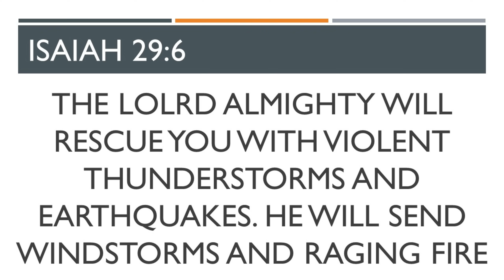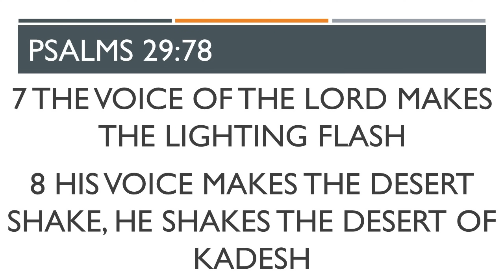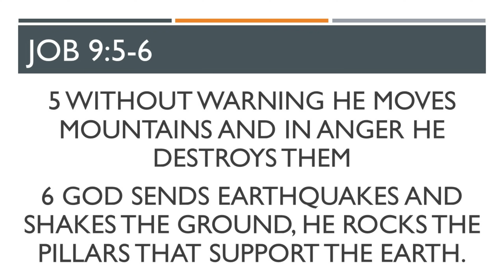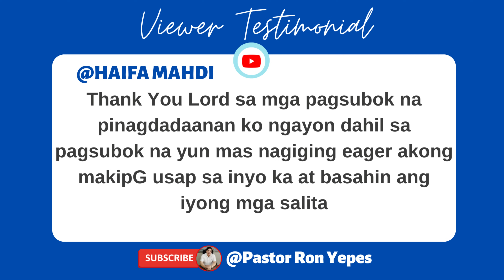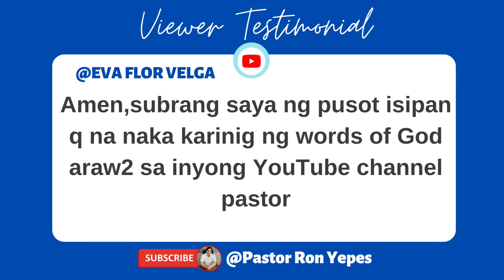BAKIT LUMILINDOL? I PASTOR RON YEPES